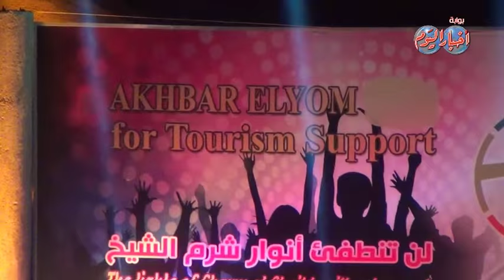النمنم يشهد حفل أخبار اليوم لدعم السياحة بشرم الشيخ